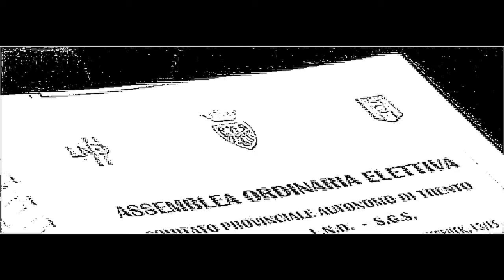ettore pellizzari confermato al comitato provinciale